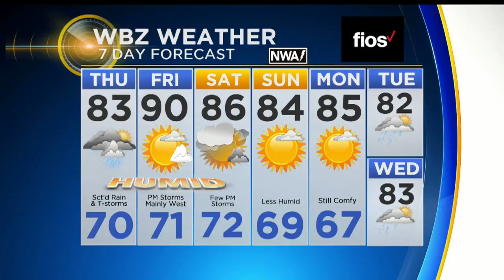WBZ Forecast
Pamela Gardner has an updated weather forecast.